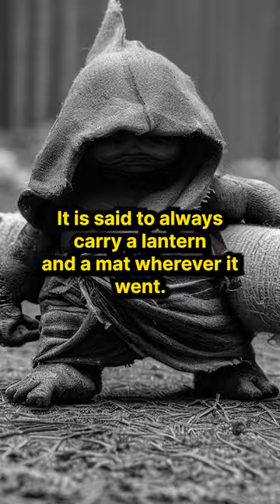THE BUSH BABY EGBERE1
In the deep and mysterious forests of Nigeria, there lived a legendary creature known as the Nigerian Bush Baby. This creature is not to be confused with the adorable galagos, the small nocturnal primates that are also called bush babies. No, this Bush Baby is something entirely different—a physical and spiritual being that struck fear into the hearts of those who dared to venture into its domain.

Our work is original with unique editing to give the best feeling of the Story. Creative effects are added to highlight certain areas in the Story.